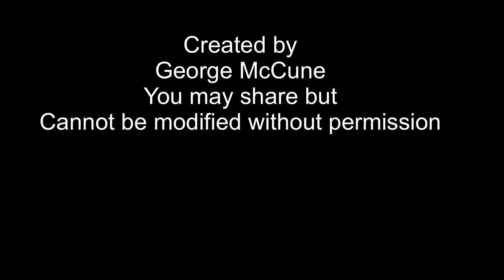Happy Customers with their EuroMini ZiZZO Bikes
Pictures summit by our happy customers!